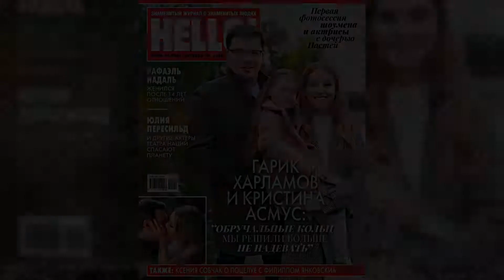Kristina Asmus | Real Life Moments 2020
Born: April 14, 1988 (age 32 years), Korolyov, Russia
Height: 1.64 m
Spouse: Garik Kharlamov (m. 2013)
Children: Anastasia Kharlamova
Parents: Igor Myasnikov, Rada Myasnikova
Description Kristina Igorevna Asmus is a Russian theater and film actress. She is known for her television role in the medical sitcom Interns. She was named the sexiest Russian woman of 2010 by Maxim magazine